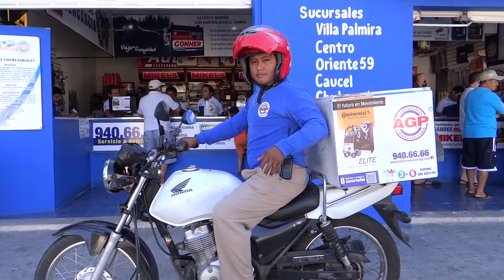AGP - Comercial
Publicidad realizada para la empresa de refacciones AGP.
Fotografía y Edición: Mario Galván